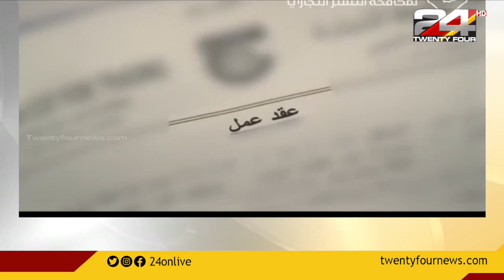ബെനാമി സംരംഭകരെ കണ്ടെത്താന്‍ റിയാദില്‍ നന്നെ പരിശോധന; സ്ഥാപനങ്ങള്‍ക്കെതിരെ നടപടി